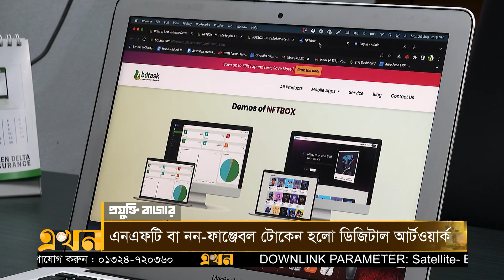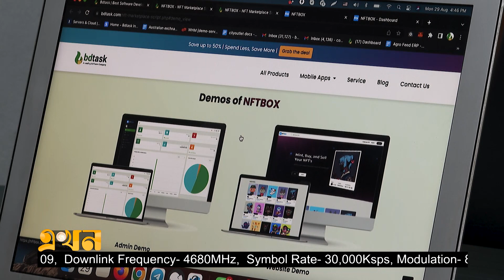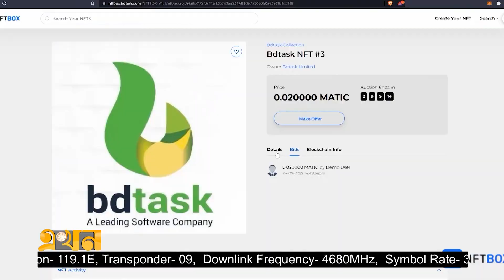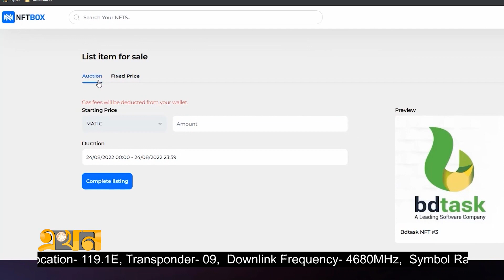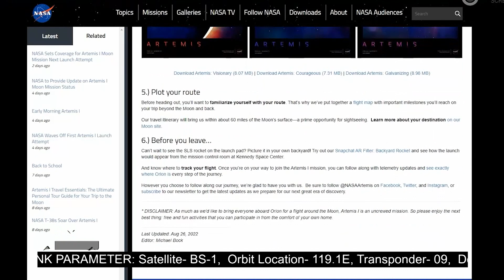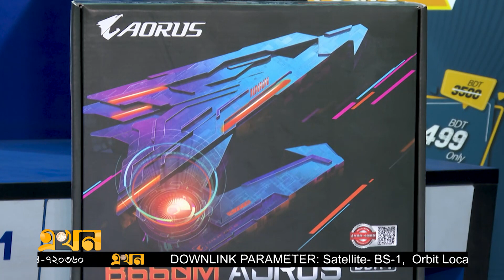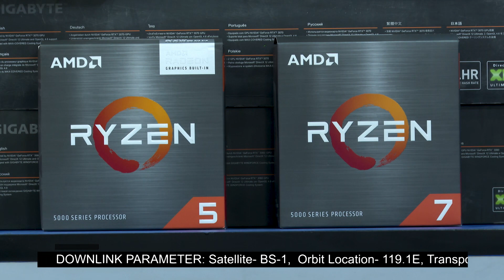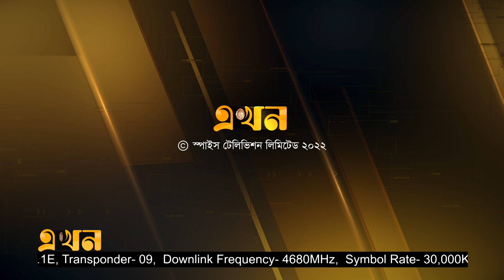এ সপ্তাহের প্রযুক্তি বাজার | Projukti Bazar | NFTBOX | Tech Update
Our Office Address:
EKHON TV
City Park Lane
19 Hatkhola Road, Wari
Dhaka-1203
Bangladesh